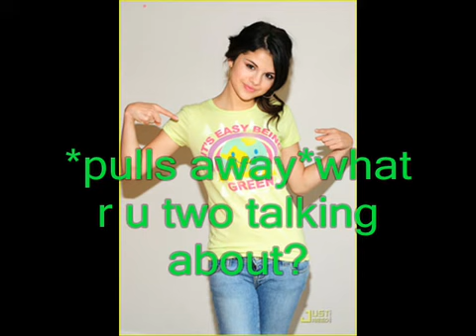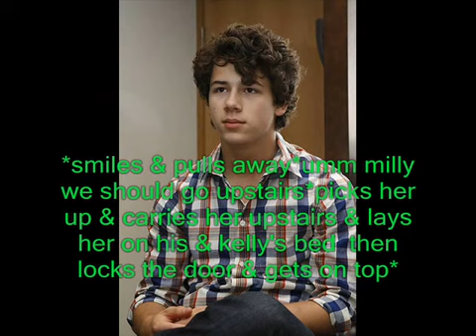I'm In Love With A Married Guy Ep 1 -yea but doesn't mean i can't like u-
6 comments plz?
100 views?

Cayla!